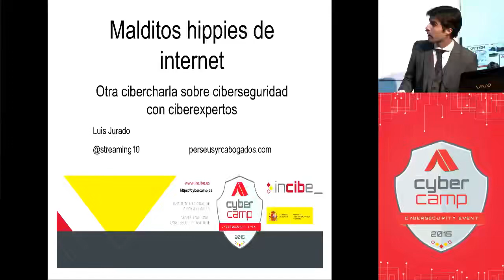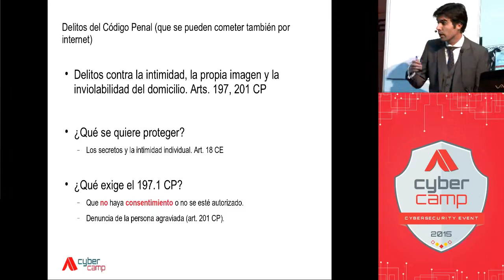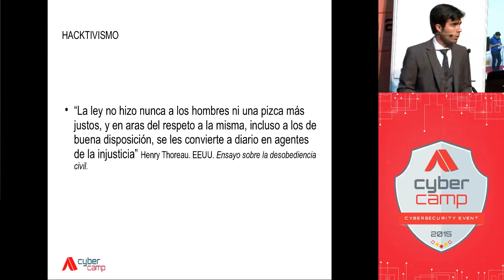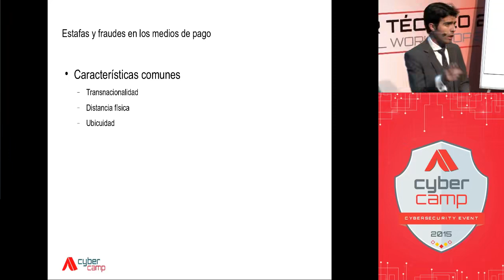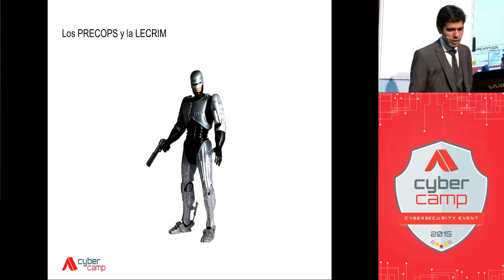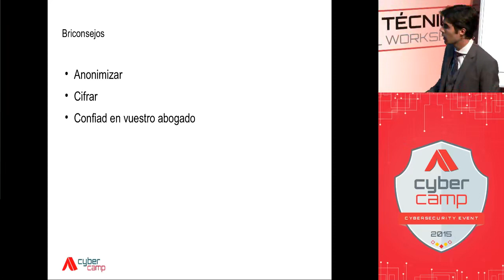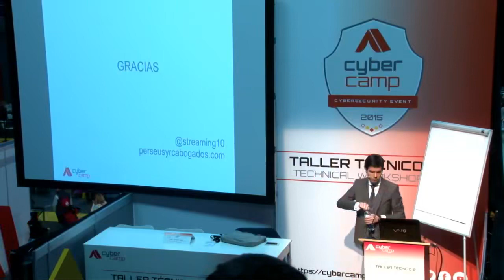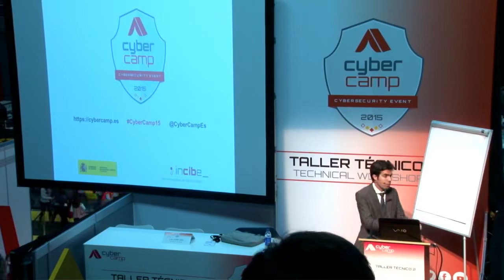Luis Jurado Cano CyberCamp 2015